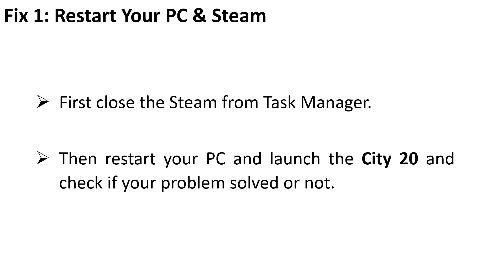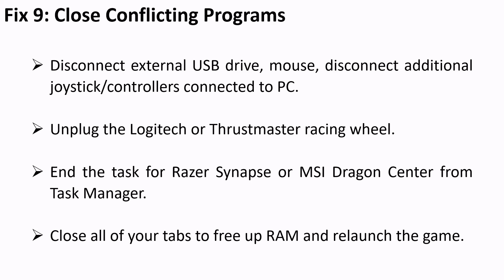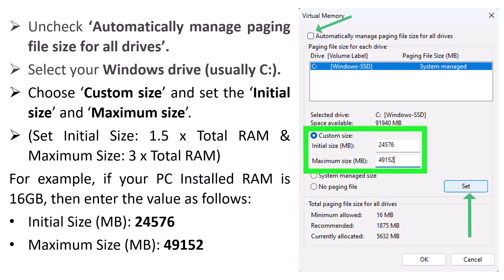How To Fix City 20 Not Loading or Stuck on Loading Screen on PC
In This Video Tutorial, You Will Learn How To Fix City 20 Not Loading or Stuck on Loading Screen on PC.